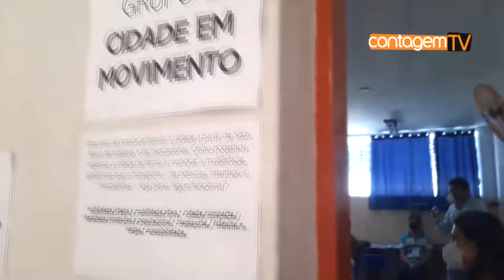Regional Sede realiza pré-conferência para a revisão do Plano Diretor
O Plano Diretor de Contagem, aprovado em 2018, sem a efetiva participação popular será, novamente, revisado antes de completar dez anos como era o previsto.

Para isso os debates acontecem nas pré-conferências da IV Conferência Municipal de Política Urbana - Compur

Na Regional Sede do município, que também faz parte da Bacia de Vargem das Flores, cerca de 140 cidadãos compareceram para levar reclamações  e sugestões parabéns sanar os vários problemas da região. Situações que impedem o crescimento ordenado e sustentável.

A prefeita Marília Campos falou sobre  desenvolvimento sustentável, zona rural e a fiscalização.

O secretário Municipal de Desenvolvimento Urbano e Habitação, e também presidente do Compur, conduziu os trabalhos.

O administrador da Regional Sede confirmou a necessidade de preservar os mananciais que abastecem a represa de Vargem das Flores.

A conselheira do Compur disse que é grande a expectativa para a revisão do atual Plano Diretor.

Os participantes inscritos, puderam escolher entre os quatro grupos temáticos: Cidade em Construção, Cidade com Cidadania, Cidade em Movimento e as Águas na Cidade.

Cada grupo apontou os pontos positivos e negativos do território. Tudo foi anotado e apresentado para todos. Ess tarefa ficou para os relatores votados e eleitos.

Em seguida, os candidatos a delegados se apresentaram e foram votados.

Um dos ambientalistas presentes protestou contra a participação de empresários nas eleições de delegados representantes da sociedade civil.

Os sete candidatos mais bem votados foram eleitos.

Os dois delegados mais bem votados de todos falaram sobre os desafios e reafirmaram o compromisso com a preservação do meio ambiente, principalmente as águas.